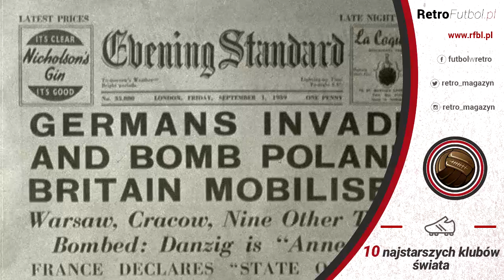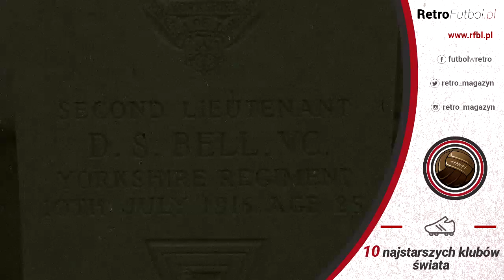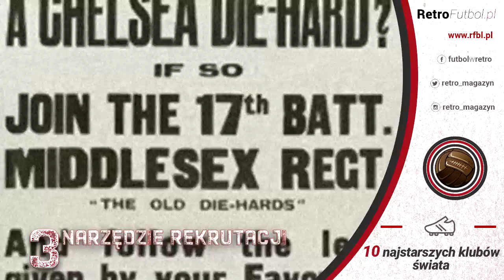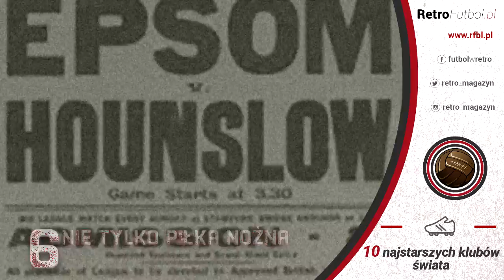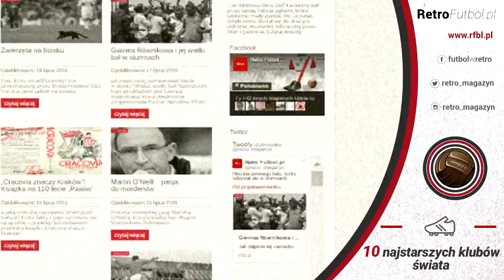Piłka w czasach wojny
Czy kobieca piłka nożna istniałaby gdyby nie wojna? Dlaczego futbol był tak ceniony przez dowódców jednostek wojskowych i więźniów obozów jenieckich? Jak wykorzystywano piłkę nożną do celów propagandowych? O tym dowiesz się z dzisiejszego odcinka.

Jednocześnie zapraszamy do odwiedzania naszej strony internetowej a także śledź nas nas